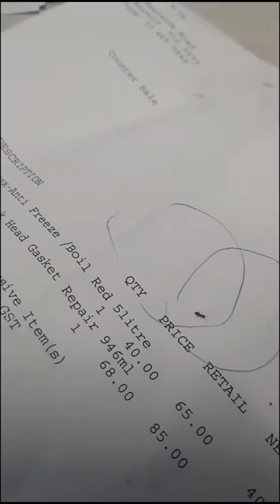Funny videos 2020